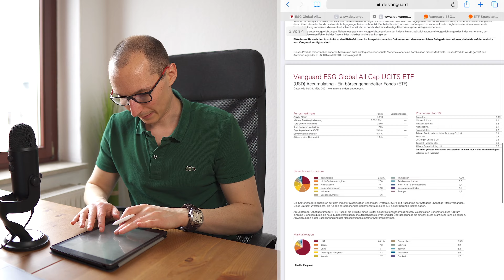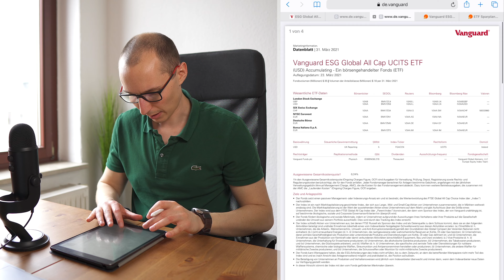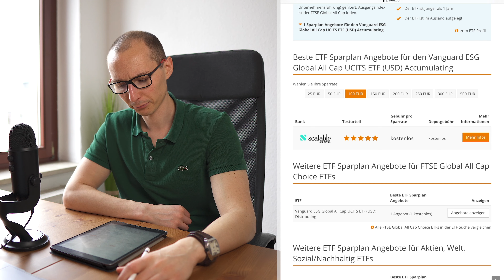Vanguard ESG Global - ETF Analyse (2021)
Vanguard ESG Global All Cap ETF analysiert
(nachhaltiger & breiter diversifiziert als der MSCI World)
ISIN IE00BNG8L278, WKN A2QL8U

BITTE DEN RISIKOHINWEIS BEACHTEN (siehe unten)

0:00 Wo investiert der ETF (Nachhaltigkeitskriterien)
4:50 Kursverlauf (Vanguard ESG Global All Cap ETF)
5:08 Zusammensetzung des ETF (Gewichtung & Einzelpositionen)
11:14 Basisdaten des ETFs (Kosten, Ausschüttung, Replikation)
13:08 Vergleichbare ETFs (Welt-ETF)
13:24 Brokervergleich (Scalable Capital, Trade Republic, Consorsbank, usw.)
14:45 Fazit zum Vanguard ESG Global All Cap ETF

Falls ihr zu einem anderen ETF gern eine Analyse sehen wollt, dann schreibt das auf Instagram

▬ Hier könnt ihr den ETF handeln ▬▬▬▬▬▬▬▬

Als unabhängiger Online Finanz- & Versicherungsmakler arbeite ich deutschlandweit mit meinen Kunden zusammen.

▬ Hinweise ▬▬▬▬▬▬▬▬▬▬▬▬▬▬▬▬▬▬▬▬▬▬▬▬▬

Risikohinweis
Sie sind insbesondere keine Empfehlungen zum Erwerb oder der Veräußerung bestimmter Finanzinstrumente.

Es handelt sich nicht um eine Anlageberatung.
Insbesondere kann der Vortragende nicht einschätzen, inwiefern die im Video gemachten Empfehlungen Ihren Anlagezielen, Ihrer Risikobereitschaft und Ihrer Verlusttragfähigkeit entsprechen.

Wer auf Basis von Informationen aus diesem Video etwaige Anlageentscheidungen trifft, trifft diese ausschließlich auf eigene Verantwortung und eigene Gefahr. Das bedeutet, dass der Vortragende nicht für Verluste haftet, die Sie dadurch erleiden, dass Sie Anlageentscheidungen aufgrund von Informationen oder Kommentaren in diesem Video getroffen haben.
Kurz zusammengefasst: Dies ist keine Anlageberatung!